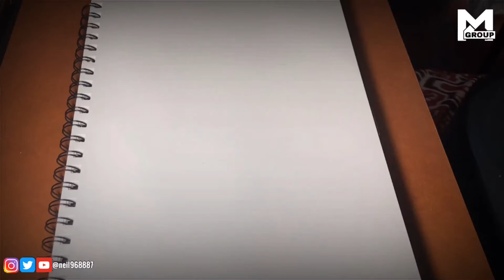INKTOBER | Day 28: Float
Day 28: Float

Roads? Where we’re going we don’t need roads.